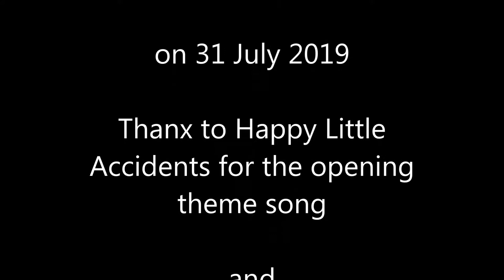Country Road Driving in Oregon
Driving through parts of Tillamook State Forest.  31 July 2019.